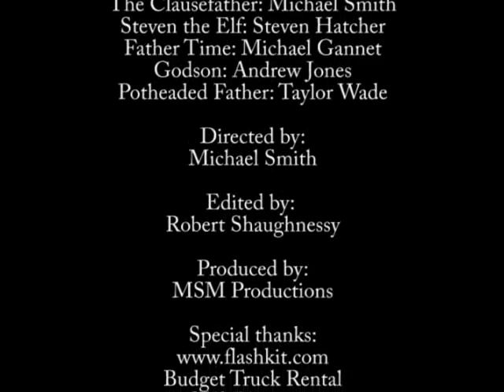The Clausefather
A kind of "Pilot" episode, this looking at Santa Clause in a very different light.